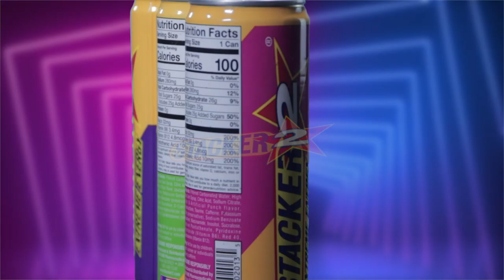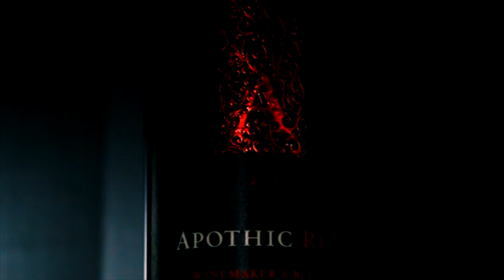ASAP MEDIA GROUP PRODUCT PROMO VIDEOS.